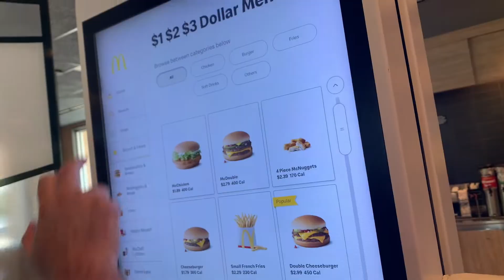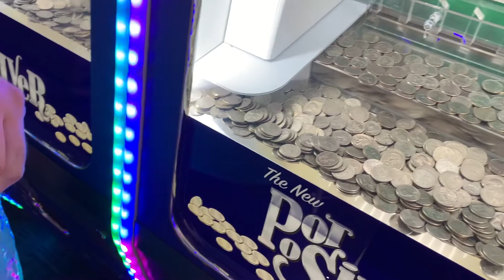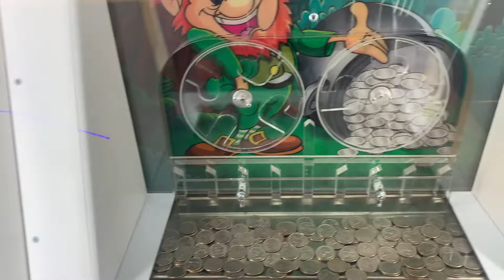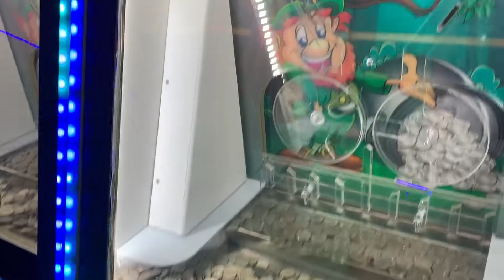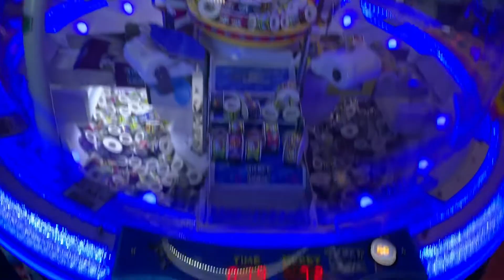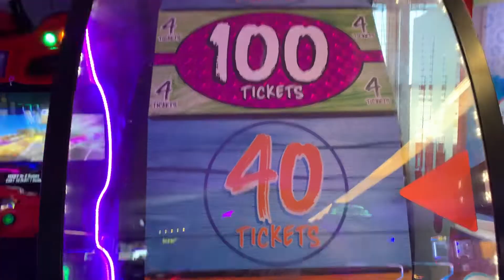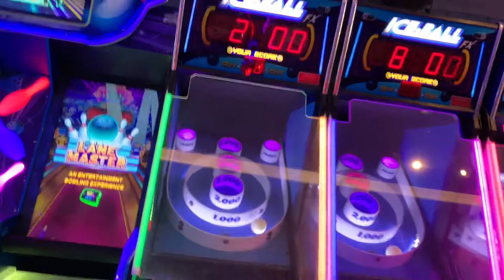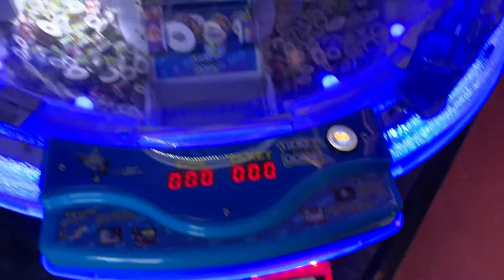Garden City vacation 2022